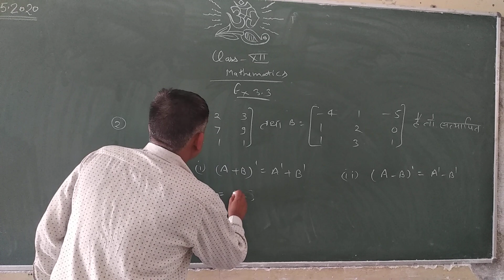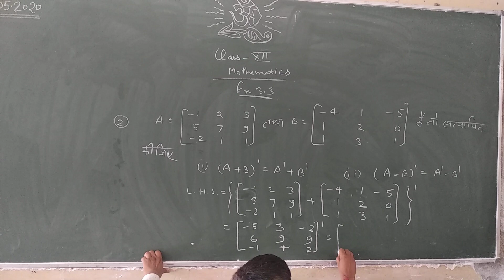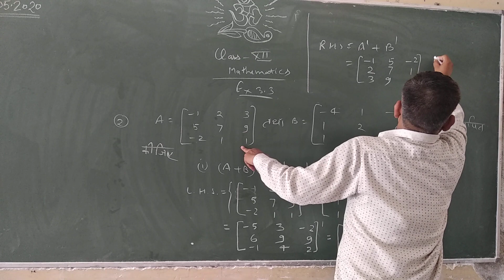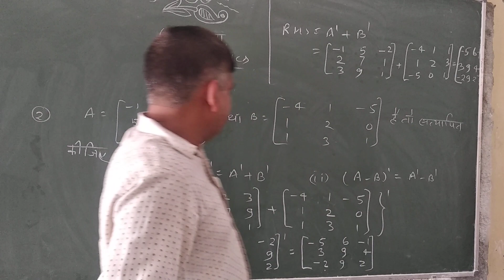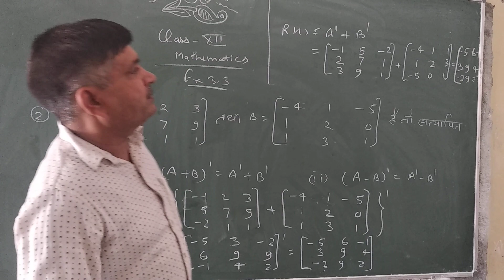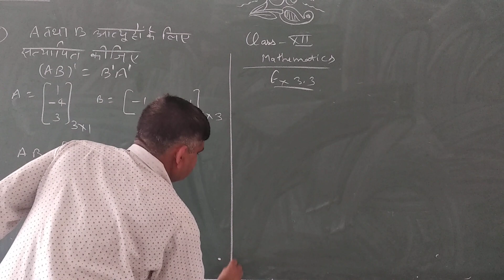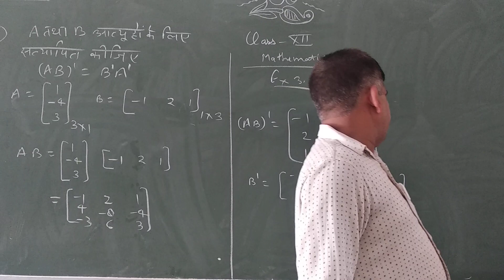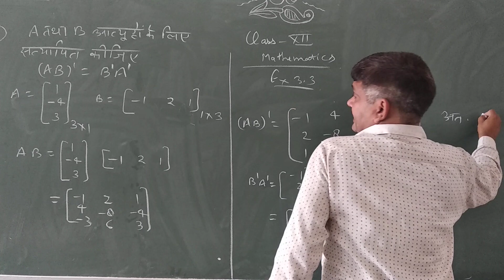CLASS XII SUBJECT-MATHEMATICS